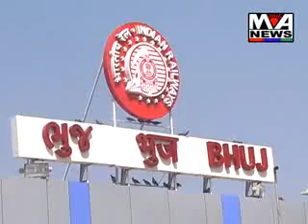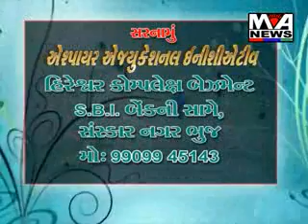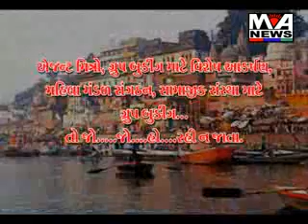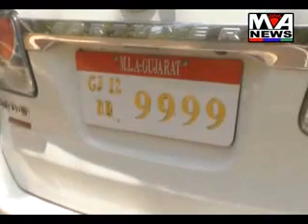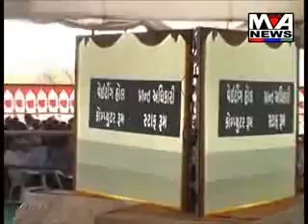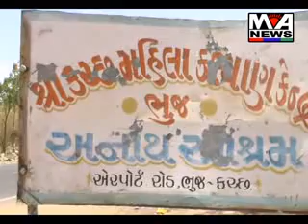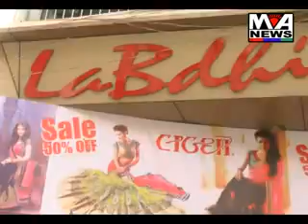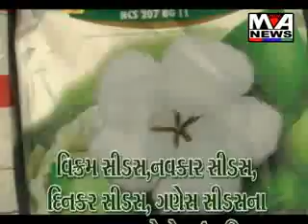Maa Ashapura News July 05-2014